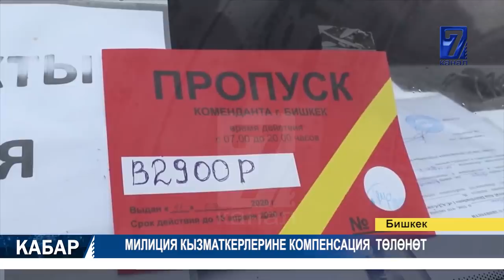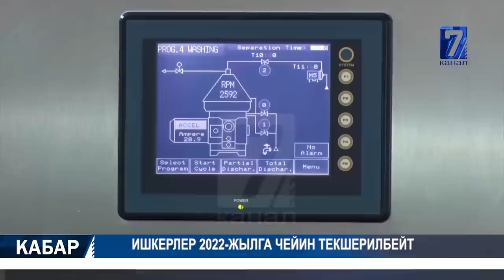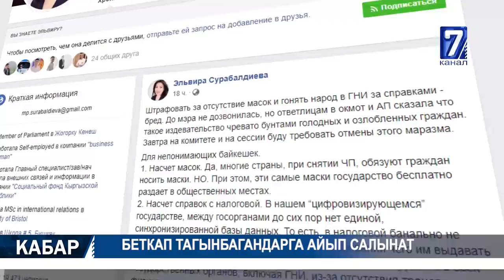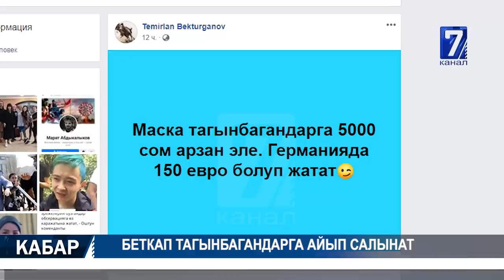СУТКА ИЧИНДЕ 7 АДАМДАН ВИРУС АНЫКТАЛДЫ 13.05.2020 ТҮШКҮ КАБАР 12:00